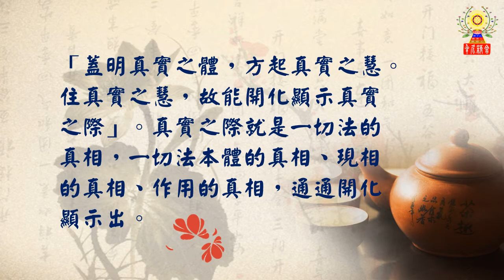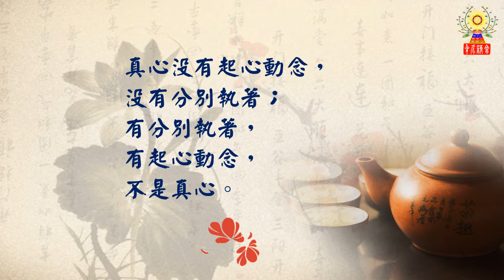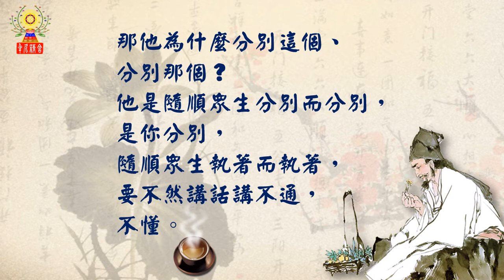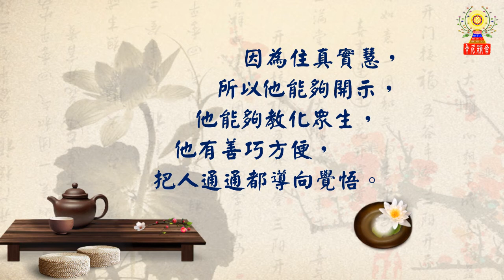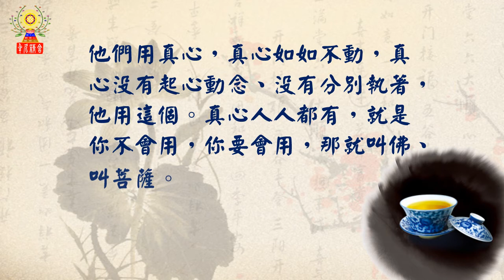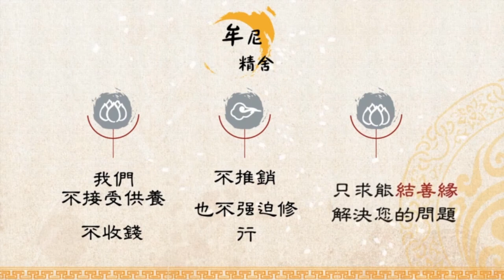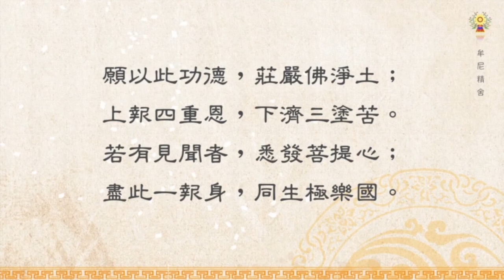淨空法師法語精華─佛菩薩有沒有分別執著？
「蓋明真實之體，方起真實之慧。住真實之慧，故能開化顯示真實之際」。真實之際就是一切法的真相，一切法本體的真相、現相的真相、作用的真相，統統開化顯示出。恆順眾生，隨喜功德，他自己有沒有分別執著？確實沒有，他要有，他是凡夫，他跟我一樣。這叫妙用！內心如如不動，外面是一切隨緣，圓融自在，一絲毫障礙都沒有，這就是自性起用。自性的，叫大用無邊。要如何與佛菩薩一樣沒有分別執著呢？
請繼續觀看「淨空法師法語精華─佛菩薩有沒有分別執著？」影片。